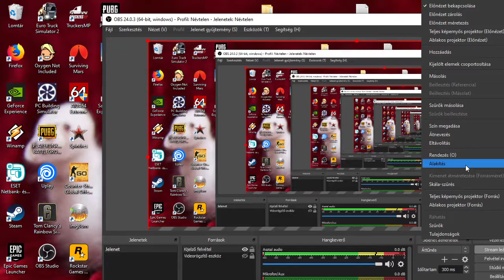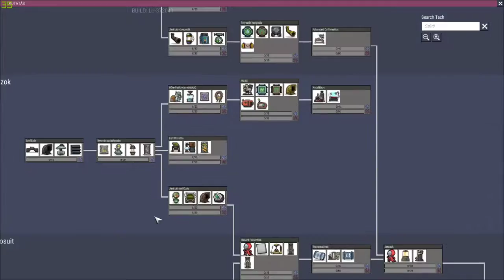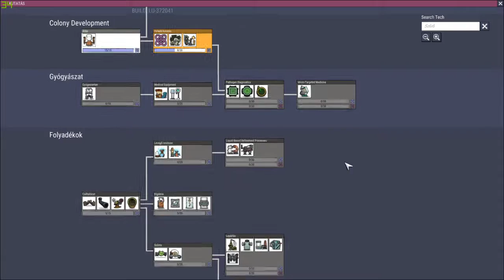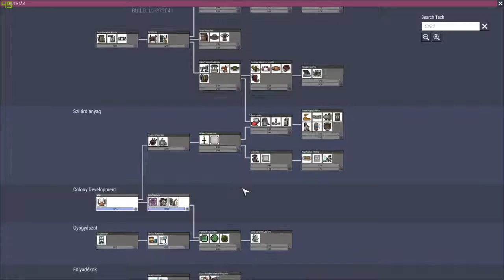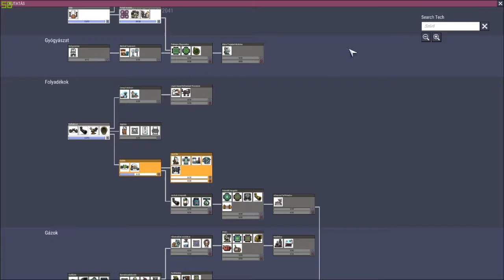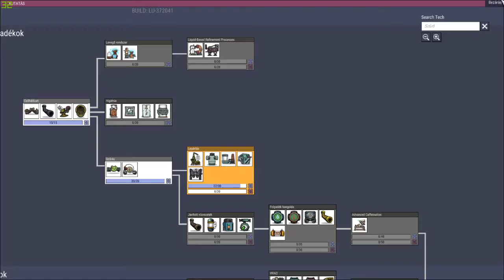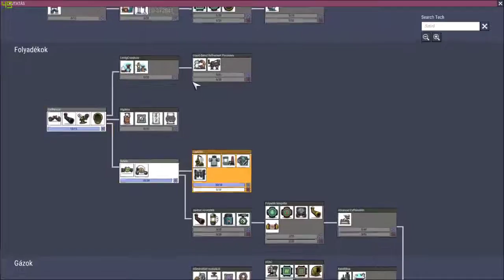ujra a duplikantek